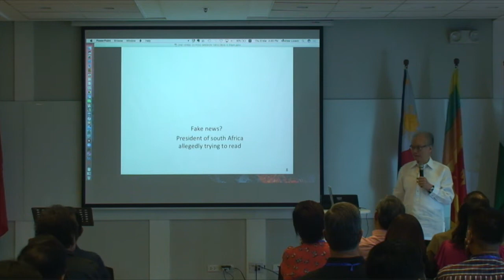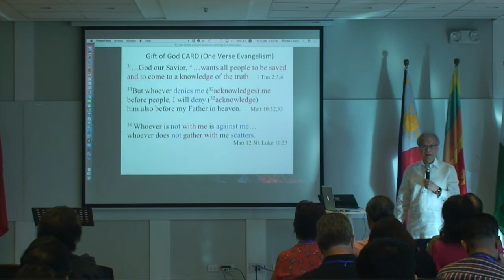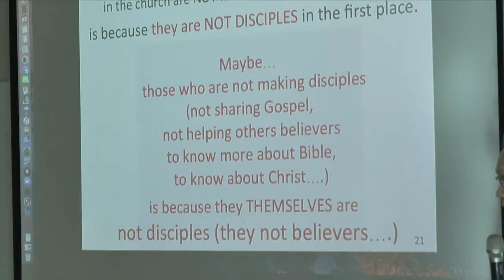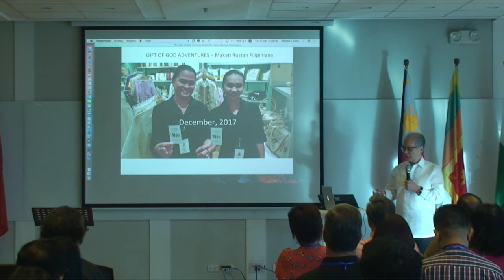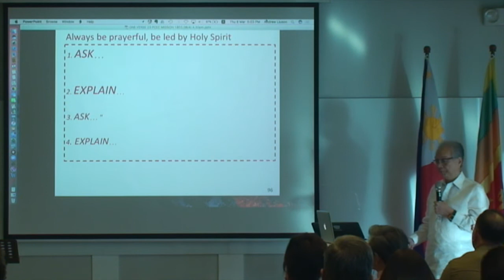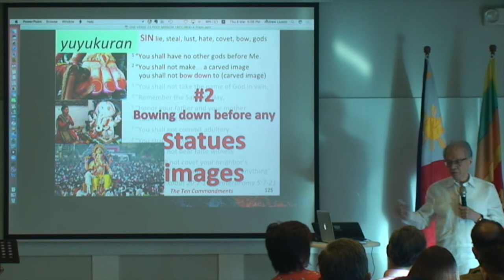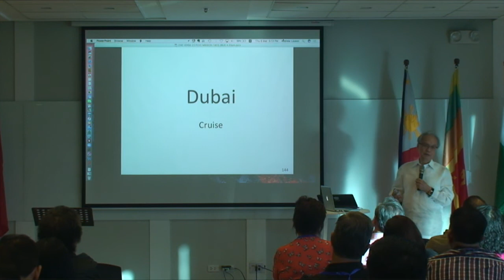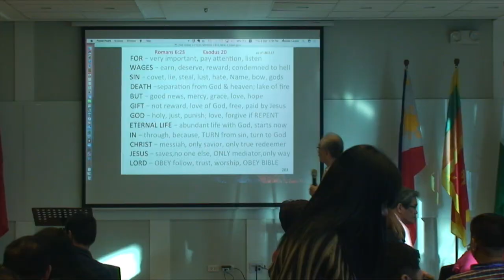Best Practices in Philippine Missions | 3 One Verse Evangelism - Dr. Andrew Liuson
Philippine Mission Association
Best Practices in Philippine Missions

Accelerating the Completion of the Great Commission

Para sa mga susunod na video, i-click lamang ang links na nasa ibaba: